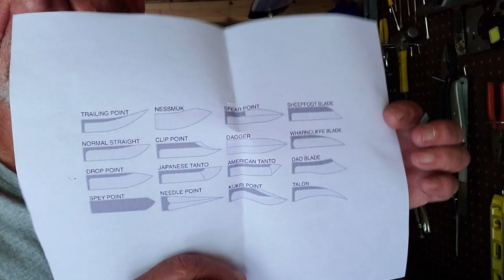Modified OPINEL No 9, The TADPOLE, Wharncliffe Whittler , It's a little masterpiece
The TADPOLE -Modified OPINEL No 9 Wharncliffe Whittler , It's a little masterpiece.
I took a Opinel number 9 and made it into w whittler knife. It works so well I might not need another whittler. , well maybe for awhile.
2CG
MY PERSONAL LEARNING TO SURVIVE, personal prepping website for a novice planner:
Look me up on Facebook: The Novice survivalist Page
 Please stop by and and say hello
BELOW ARE SOMETIMES LINKS TO  THE "STUFF" I USED IN THIS VIDEO:
Leather I used
THANK YOU FOR SUPPORTING MY CHANNEL.

Copyright 2nd Chance George 2023